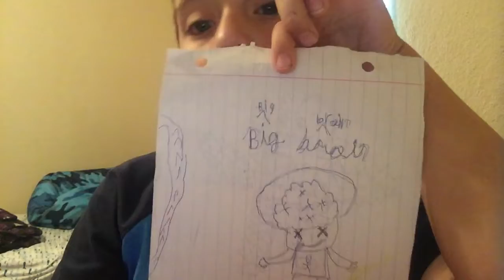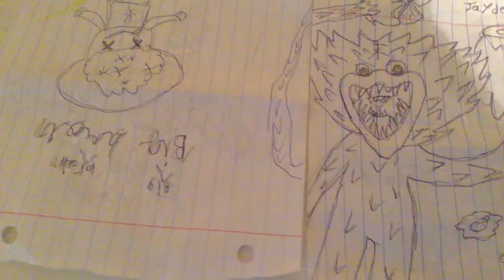Friends Art￼ but Better(You might not see a difference￼)